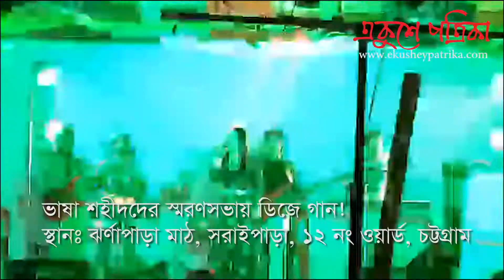ভাষা শহীদদের স্মরণে ডিজে গান| সরাইপাড়া ওয়ার্ড| একুশে পত্রিকা| Ekushey Patrika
ভাষা শহীদদের স্মরণে চট্টগ্রামের ১২ নং সরাইপাড়া ওয়ার্ডে আয়োজন করা হয়েছে ডিজে পার্টি। যে স্মরণসভায় উপস্থিত ছিলেন ঐ ওয়ার্ডের কাউন্সিলর সাবের আহমেদ সওদাগর